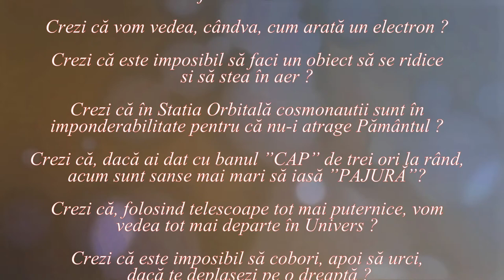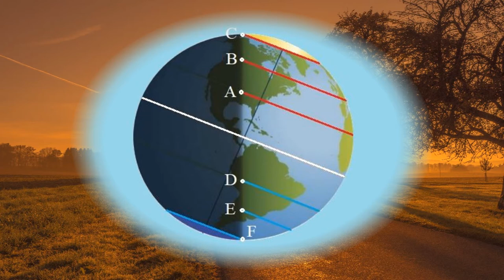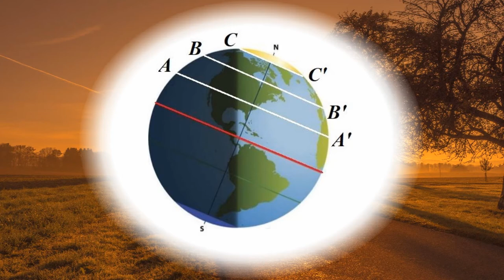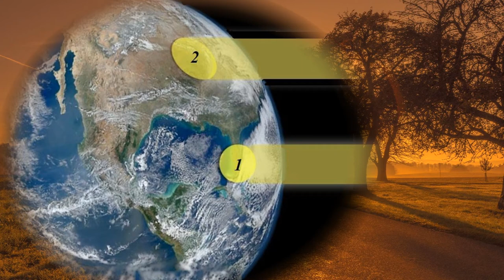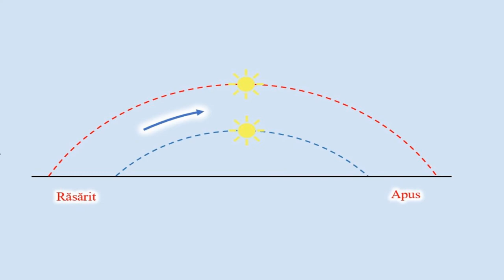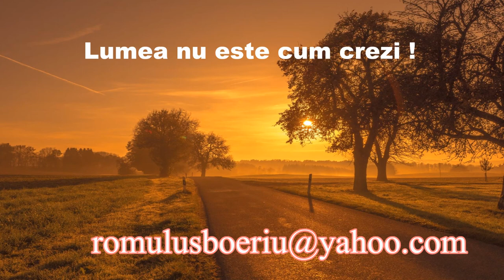ANOTIMPURI (Lumea nu este cum crezi ! - 28)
Videoclipul explică fenomenele care duc la variațiile sezoniere ale temperaturii medii, adică la existența anotimpurilor.
Este explicată variația zilei-lumină și a unghiului făcut de razele solare cu suprafața Pământului, atât cea datorată poziției pe glob (variația geografică) cât și cea datorată mișcărilor Pământului (variația în timp)